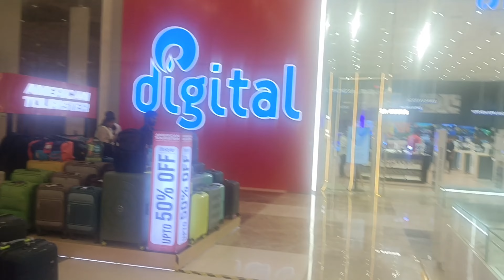நெக்ஸஸ் விஜயா மால்